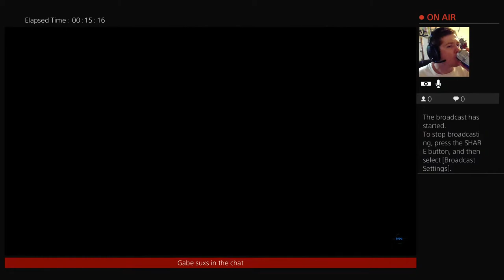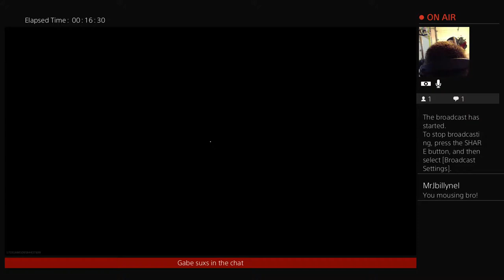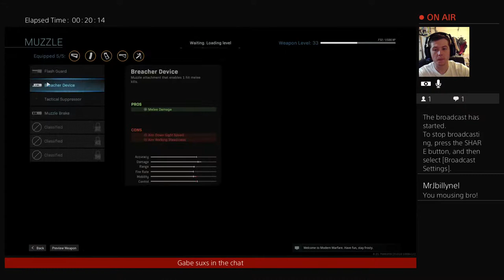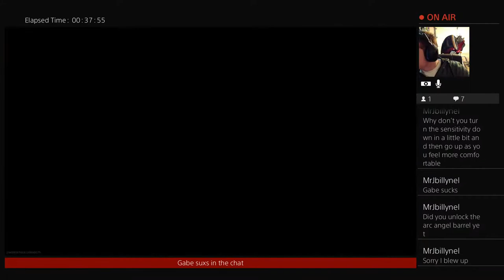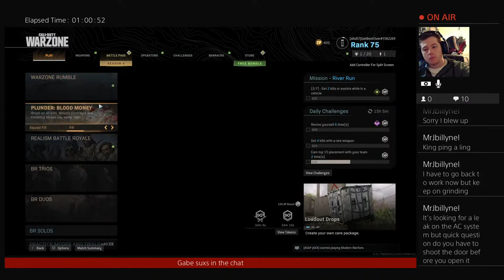GetBent hori tacpro